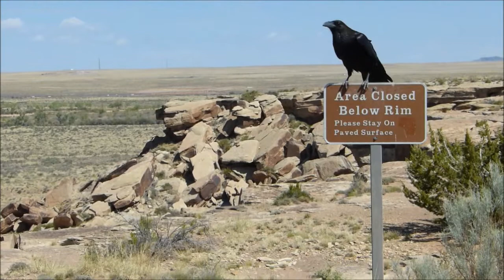2013 Road Trip - New Mexico & Arizona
Part #1 of a Southwest U.S. road trip through New Mexico & Arizona.  Part #1 is from the Texas/New Mexico border to the Grand Canyon - mainly on Interstate 40.